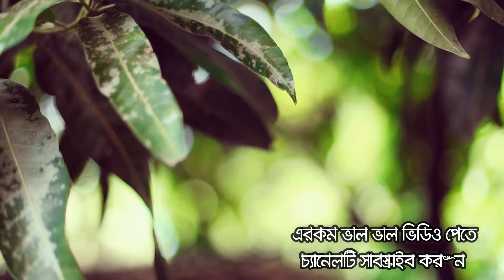টানা ৭দিন এই পানিয়টি পান করুন ৯৯% গ্যারান্টি ডায়াবেটিস ভাল হবে !! ডায়াবেটিস নিয়ন্ত্রণের উপায়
টানা ৭দিন এই পানিয়টি পান করুন ৯৯% গ্যারান্টি ডায়াবেটিস ভাল হবে !! ডায়াবেটিস নিয়ন্ত্রণের উপায়insulin_side_effects